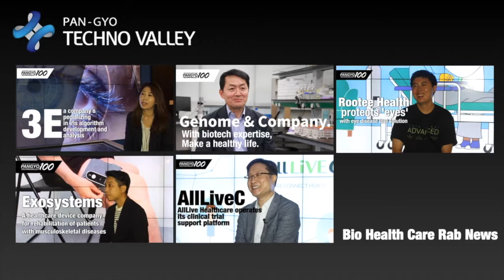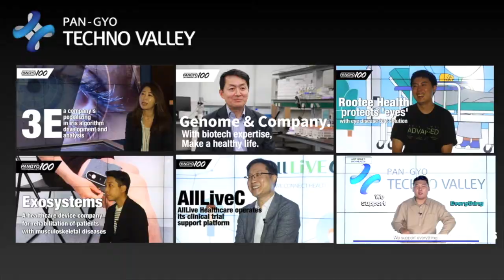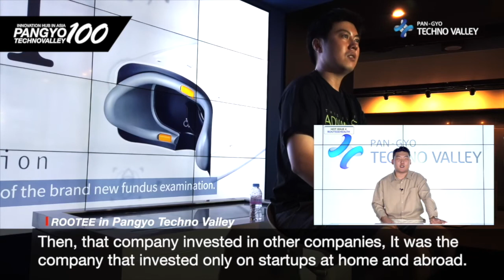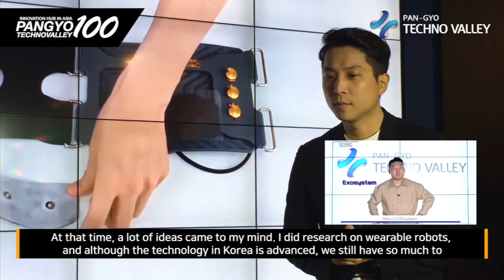[Pangyo Technovalley, Innovation Hub in ASIA] BIO HEALTH CARE RAP NEWS 01